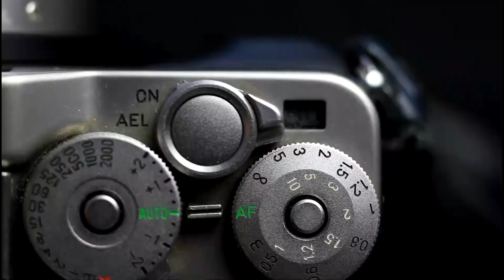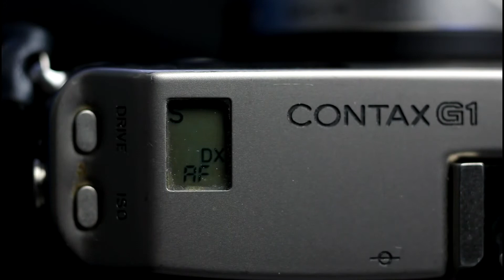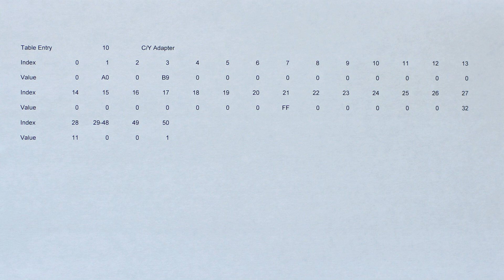Upgrading The Contax G1 Lens Data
A video on how to upgrade the lens data support in a Silver label Contax G1 to support the 21mm and 35mm lenses like the Green label Contax G1.  This was available as a factory upgrade from Kyocera, but has not been available for a long time. This is a tricky procedure with the potential to damage your camera and so not for the faint hearted. Some understanding of electronics and hexadecimal numbers would be helpful.